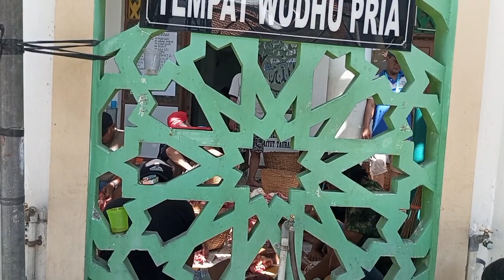Idul Adha di Kalidami Gang 7 Kota Surabaya | Daily Vlog